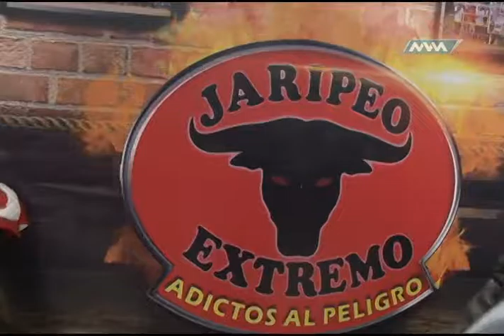Jaripeo Extremo 02 ene1